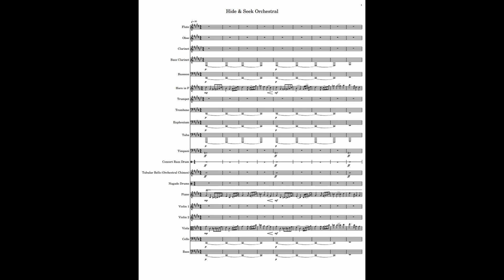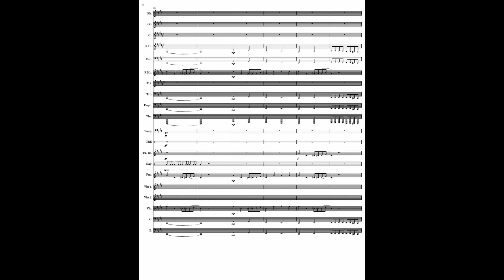Hide & Seek Orchestral (Rework)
Hey guys it's TK2025 and I know I said I'd upload the CG5 - Bite of 87 Orchestral Cover today but I finally got my editing software to work and this was what I did, I'll upload the CG5 - Bite of 87 Orchestral Cover next week as an extra video for another days upload